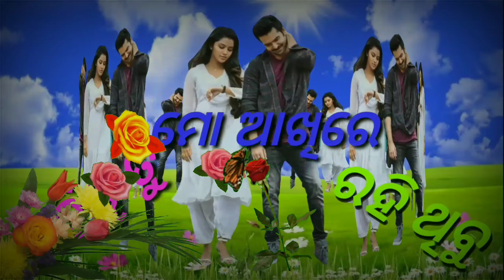new odia whatsapp status video 2021💞 new odia ringtone 🎶odia status video 2021❤❤odia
Description

Ishq hua odia song video, Ene tene bulu bulu misigala nazara my heart creation, kendrapara toka song

MY Heart Creation25,794 viewsSep 20, 2020

kendrapara_toka ISHQ HUAA- a new Odia romantic album song. Lt studio (CTC). 🎬SONG CREDIT 🎸Camera & Edit: Manoj (My Heart Creation) 🎸Producer: Manoj, Nigam, Anand 🎸song : Ishq huaa 🎸Starring : Lubun & Shona (Mumbai) 🎸 Director : Lubun-Tubun 🎸Producer : Sasikanta Sasmal 🎸DOP/Editing/VFX & Di : Tubun (LT) 🎸Post-production : LT Studio (CTC) 🎸Drone : Pradeep 🎸Design : Tubun (LT) 🎸Banner : Monalisa production 🎸 Publicity By : SS Films Odia 🎬 SONG CREDITS 🎸Singer : HumaneSagar & ArpitaChoudhury 🎸 Lyrics : Prasant Pati 🎸Music : Lalit Kumar 🎸 Recording & Mixing : Milan Studio 🎬 My Heart Creation 🎸Starring: Chandan & Eti 🎸Choreography: Lipu Sir (Feet of fire dance academy, pattamundai)